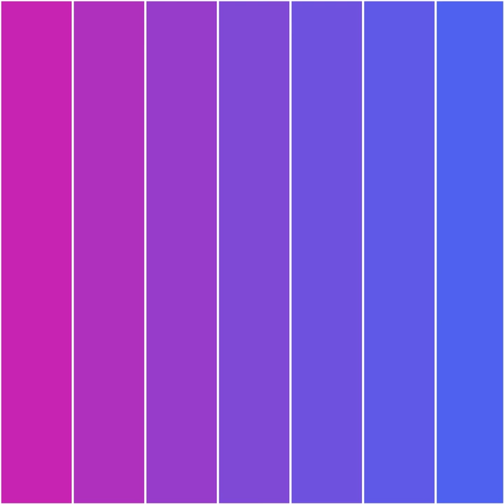sirhctyler - polish girl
inhale the memes.